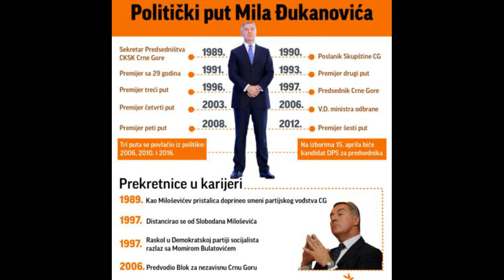KUMOVI "GOSPODARA" CRNE GORE ZAJEDNO SA MILOM HARAJU I STVARAJU SVOJ PRIVATNI FEUD OD DRŽAVE !